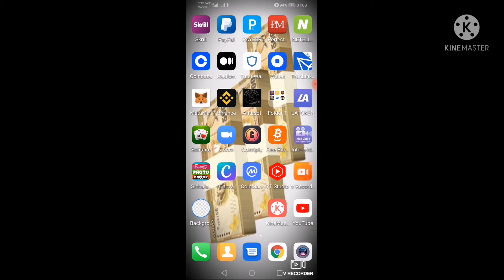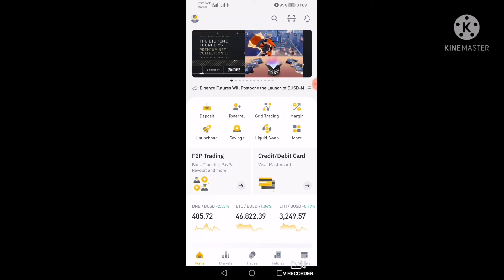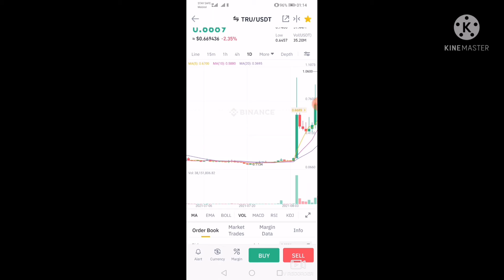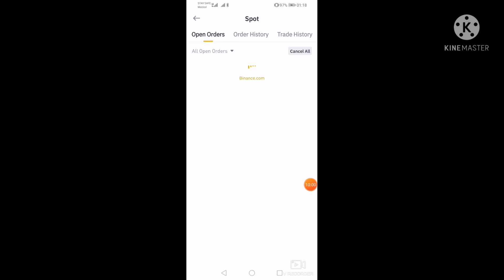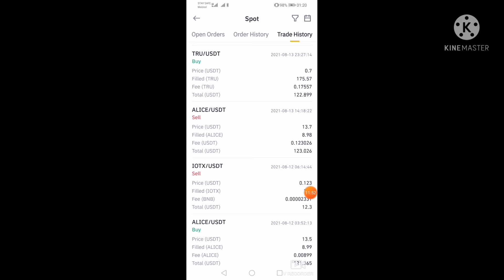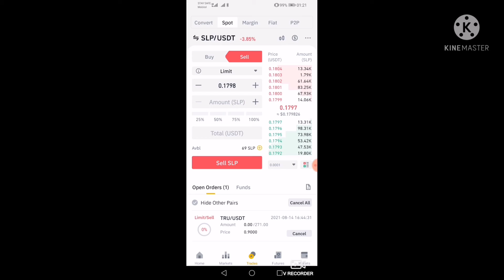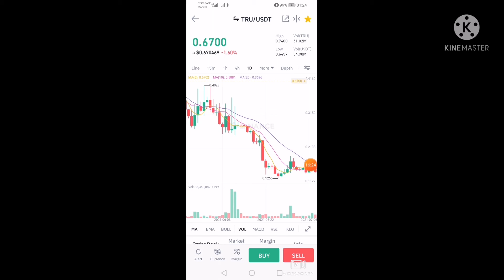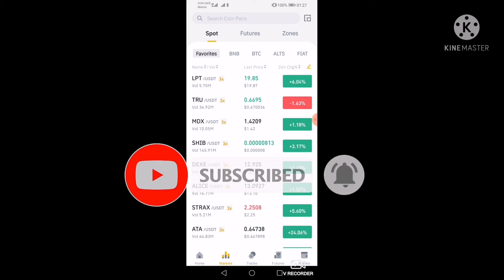binance spottrading usdt thether noloss norefferal nosignal nocoursefee slcrypto sinhala#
How to earn for trading, spot trading,sl crypto,  cryptocurrency , e- money,deposit ,legit,binence ,

මගේ යාලුවෝ සියලු දේනාම sl crypto youtube channel එකට ගොඩාක් ආදරයෙන් පිලිගන්නවා 🙏🙏 වීඩියෝ එක දිගටම බලන්න like කරන්න comment කරන්න vedio එක share කරන්න යාලුවන්ට subscribe කරන්න මගේ whatsapp group එකට එකතු වෙන්න අලුත් දේවල් ආපු ගමන් group එකට දානවා ඔයාලා හැමෝටම සුභ අනාගතයක් 😘😘😘😘😘😘😘